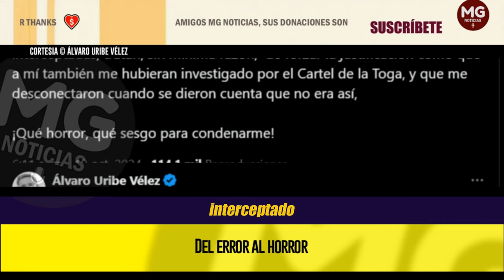DEL ERROR AL HORROR 🔴 Importante Mensaje Álvaro Uribe Vélez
En la audiencia de ayer me dejó más preocupado la intervención de la Fiscalía. Es claro que ordenaron interceptar el tel  de un parlamentario diferente que investigaban por supuestos vínculos con el Cartel de la Toga, pero  interceptaron el mío.
columna ÁLVARO URIBE VÉLEZ